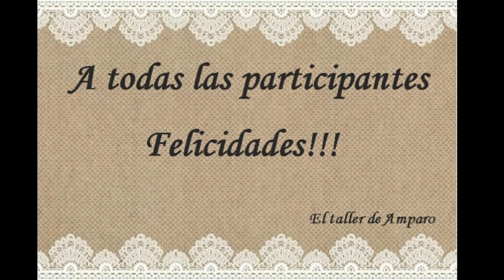Reto muñeca Clara 1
Muñecas realizadas por las participantes del Reto de Marzo de 2020  Muñeca Clara en mi Grupo de Facebook El taller de Amparo
Felicidades a todas las compis!!!